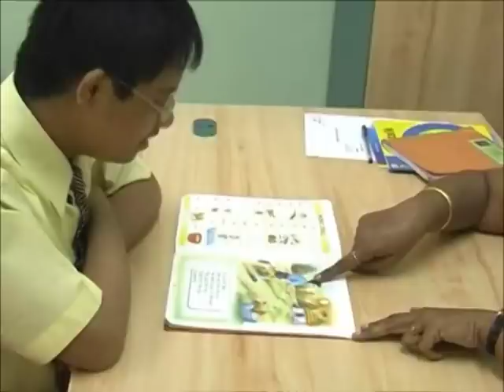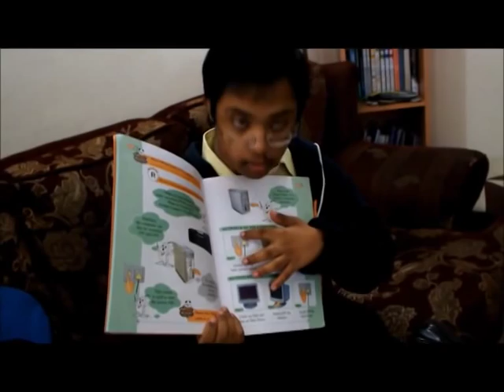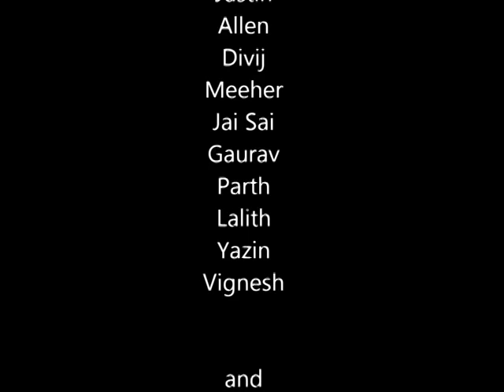Stevin - A Film by Nitin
A true story of love beyond disabilities

Stevin : A film by Nitin Mathew - 6th Grader at Doha Modern Indian School - the youngest participant of THIMUN Qatar Northwestern Film Festival 2012, won the Best Story Award at THIMUN Qatar Northwestern Film Festival 2012. This movie was also nominated for the Al Jazeera National Award.

The film is about Nitin's elder brother Stevin who has Down's Syndrome. It talks about a great bond of love and affection among the brothers, and ends with a very powerful message to the viewers about the society's unwillingness to accept children with special needs into their midst.